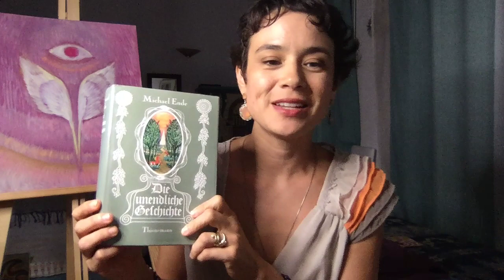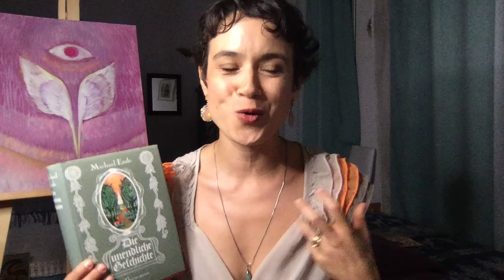The voice of reason comes from the HEART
Hola Bandidos!! We are awakening to the fact that we are the heroes and heroines we've been waiting for.
As my patron and supporter of Mel's Magic Official, you will be part of an amazing tribe of like-minded souls and Mel's Magic fans!! AND will get exclusive bonus content!! Ready? Let's go create some Magic!!!😎😎😍😍💥💥
Currently offering: 1hr General or Love Tarot readings, 1:1 with you on Zoom, at 80EUR/85USD  ✨✨✨ If you don't want to go live with me on Zoom, I can just pull the cards for you and record your reading via video and send it to you - the video would be around 20mins long.
I also offer COACHING 💖:
* Single one-hour session: 120EUR/130USD
* Package of 3 one-hour coaching sessions: 350EUR/360USD
* A three-month package: each month consists of three weeks 1hr-sessions and one-week integration + weekday support via Voxer: 1,650EUR/1,770USD
Coaching takes place over Telegram unless you live close by and can come in person 😘
Thank you for supporting my channel!! Your support helps me keep my channel alive, I really appreciate it! 😘 If you'd like to contribute to my channel, here is my Paypal
This message is timeless. If you found Mel's Magic, you found it for a reason!!!